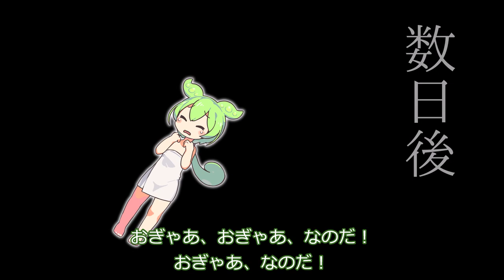【母乳育児】めたんママはおっぱいが痛い【VOICEVOX劇場】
責任感を胸に、初めての育児に挑む四国めたんだったが…。

声：
VOICEVOX:ずんだもん　赤ちゃん
VOICEVOX:四国めたん　ママ
VOICEVOX:雨晴はう　助産師
VOICEVOX:春日部つむぎ　テレビキャスター

素材：
坂本アヒル　さん